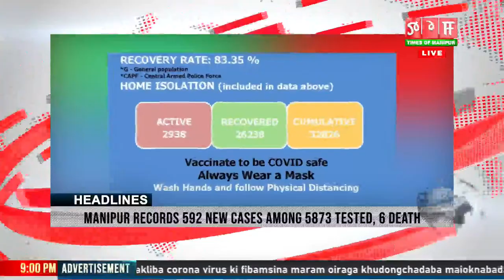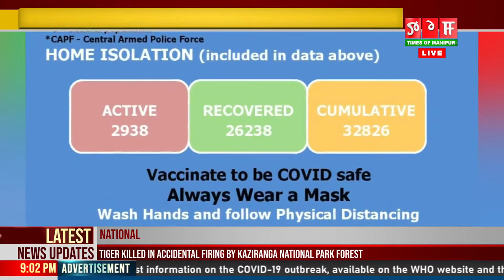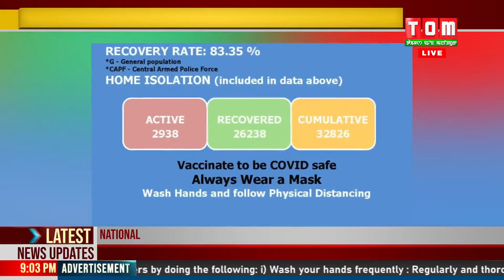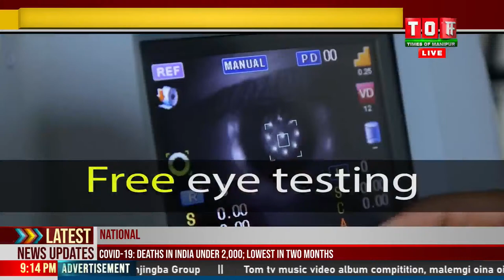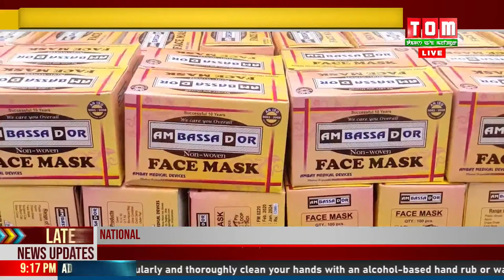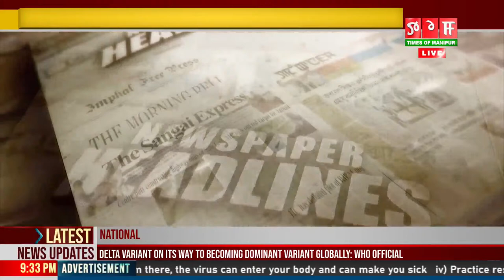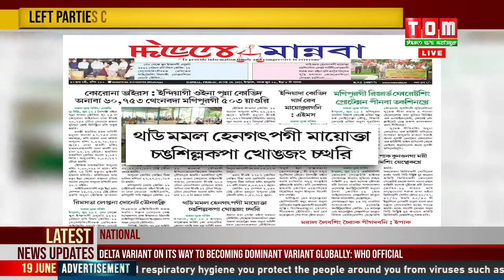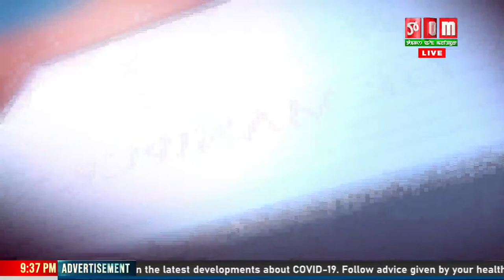LIVE | TOM TV 9:00 PM MANIPURI NEWS, 19 JUN 2021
TOM TV 9:00 PM MANIPURI NEWS, 19 JUN 2021
NEWS ANCHOR: KHUMANTHEM GENTLE